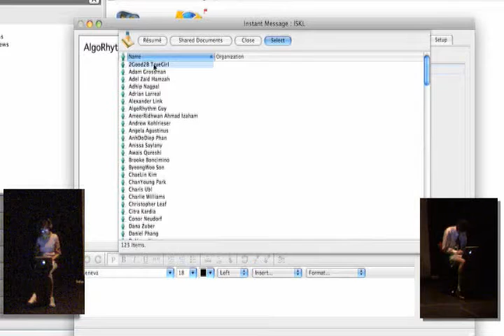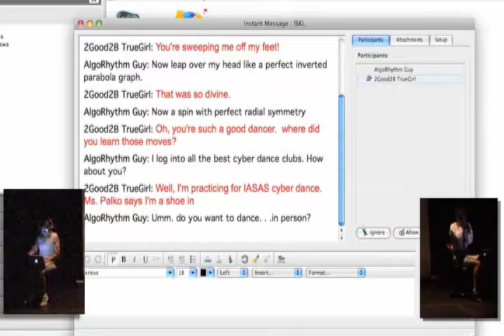Doug & Tracy Woodward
Doug Woodward, Tech teacher, and Tracy Woodward, HS English dance a "cyber-Tango" while cleverly disguising a broken ankle.  This was part of our school's annual dance show Strictly Dancing: Appetite for Dance